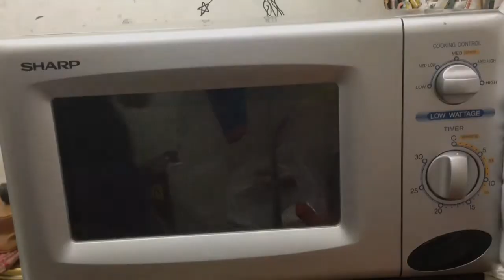Red Velvet Cake in Mug with Cream Cheese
4tbs of self raising flour /  all purpose flour works well but you need to add 1/8 tbs baking powder
4tbs sugar
2tbs cocoa powder
3tbs milk
3tbs oil
1 egg
1/2 tbs red food coloring
for the froasting :
4tbs butter
16tbs of icing sugar
4 - 5 tbs of cream cheese
1/4 tbs of vanilla !